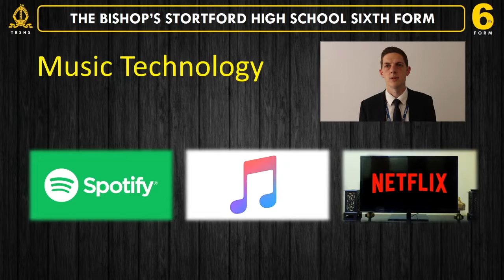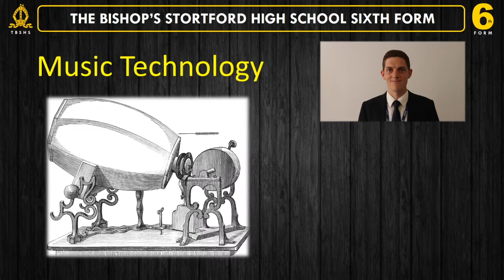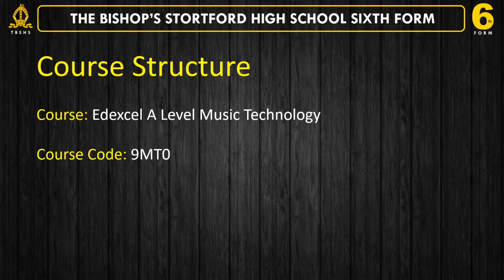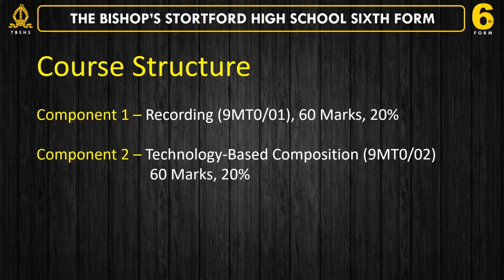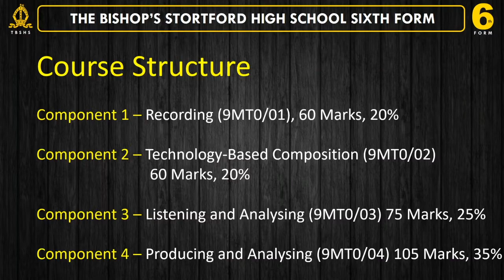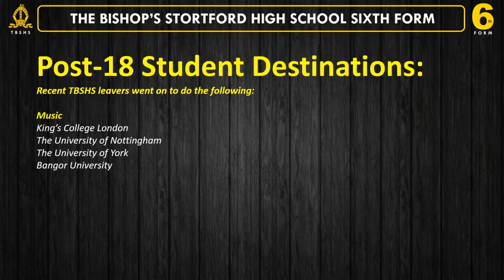A Level Music Technology